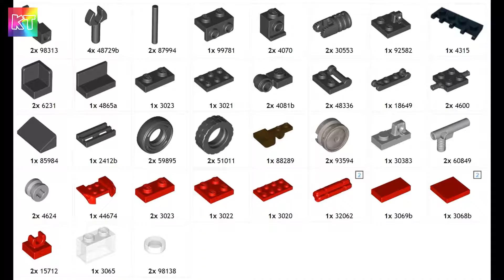Lego Mini DIgger - Loader Speed Build Review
Hello, today we a making Mini DIgger - Loader from Lego. Have fun building it.
This is Instruction Video.

This is a child and family oriented channel reviewing and playing with toys, such Custom LEGO cars Custom cars Lego and much more!